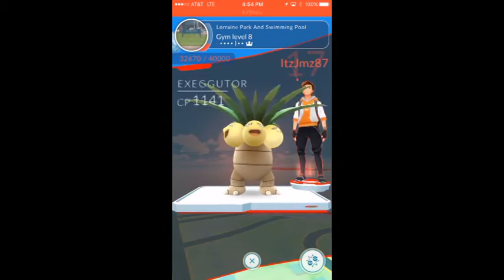Gym Battle: River City Renegades vs Lorraine Park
Welcome to the first video for the River City Renegades. In this video The River City Renegades Platinum and Bronze take on a level 8 Valor Gym. This gym is Lorraine Park in Evansville, IN.